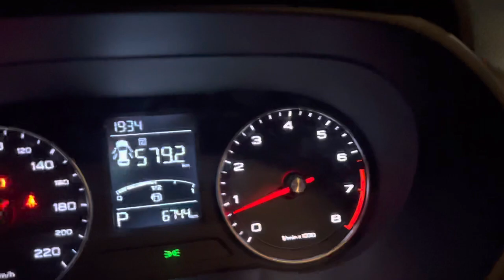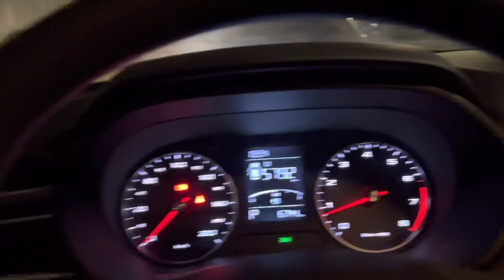MG5 2022 White At Night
Make: MG
Model: MG5
Year: 2022
Location : Dubai
Color: White
Car type: Sedan
Specs: GCC
Gearbox: Automatic
Fuel: Gasoline
Seats: 5
Cylinders: 4
Interior: Beige
Steering side: Left hand